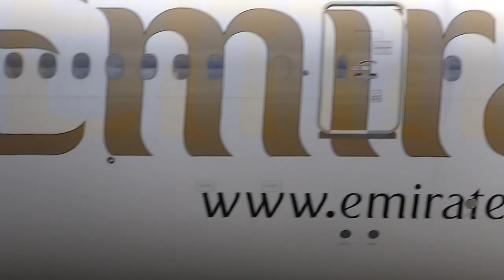Emirates 777 departs BHX